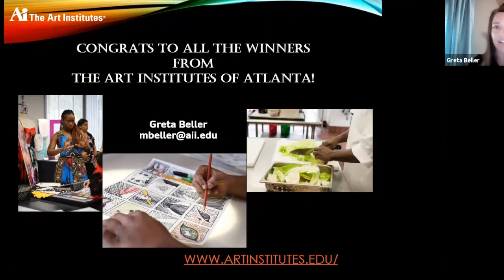Congressman Hank Johnson's 2021 Virtual Art Competition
Congressman Hank Johnson's 2021 Congressional Art Competition event.